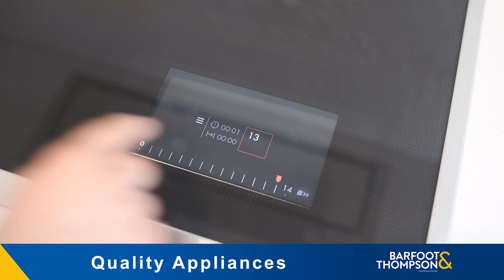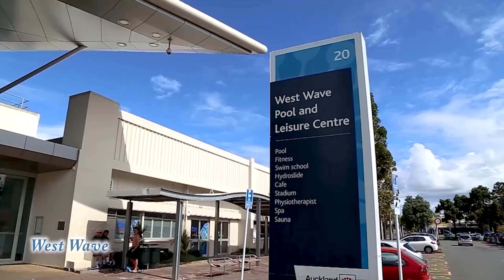3A Kingdale Road, Henderson - Steven Xu and Yang Wang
Classic & Tasteful -- Standalone

10 Years Master Build Guarantee (Around 8.5 years left). Brilliant Location!!

If you are looking for a wonderful family home (1 year young) in a highly sought after location, then look no ...

Property Marketed by: Steven Xu, Henderson and Yang Wang, Howick